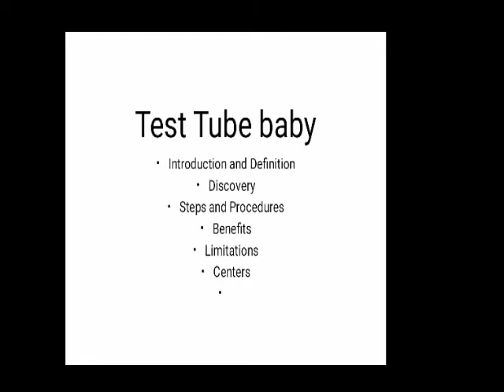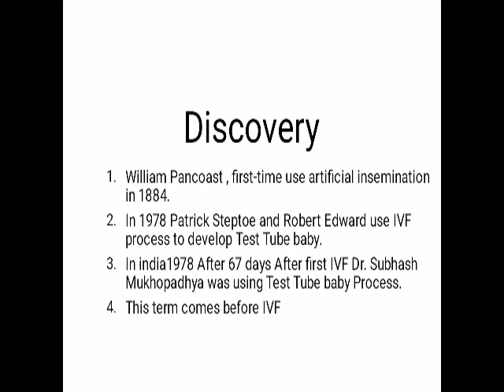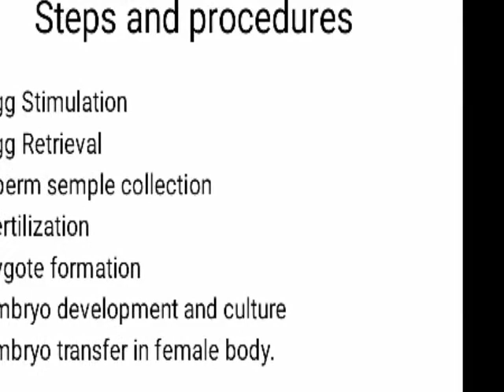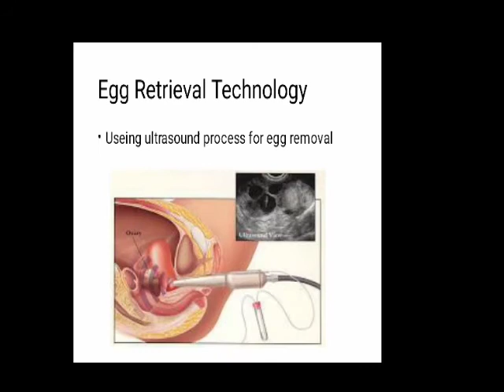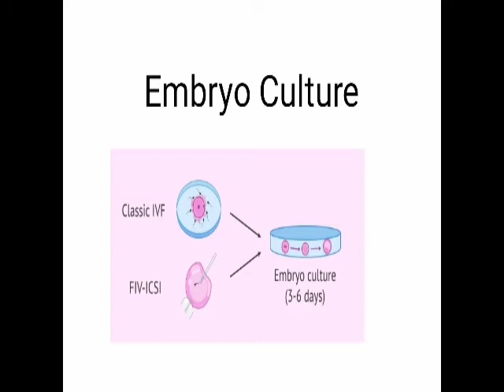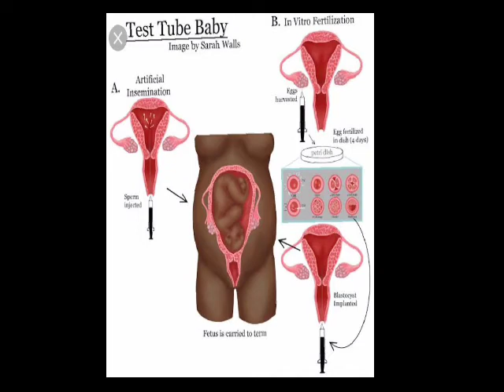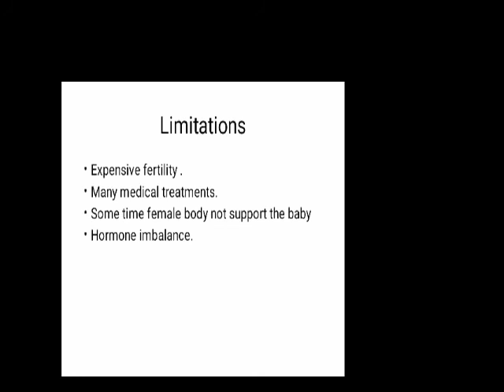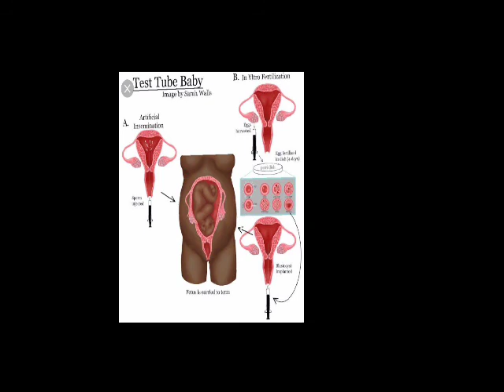Test Tube Baby , Process and steps , Benefits and limitations, Discovery, IVF Center in india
In this video lecture we are discussing about Test Tube baby .
Kya hote hai test tube baby
Kese use hota hai IVF ka Test Tube baby Process me
India me kitne center hai Test Tube baby k